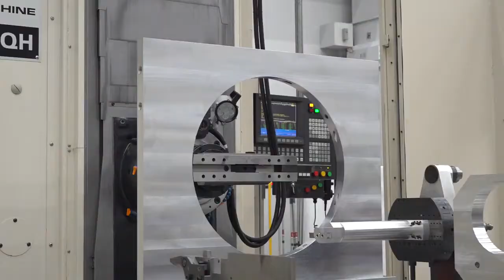SHIBAURA MACHINE BTD-200QH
The BTD Series of horizontal boring machines are designed around a full rotary B axis table and a moving column, enabling the spindle/quill to reach all points within the work envelope from the centre line of index to the outer periphery of the component, often making this type of machine more adaptable than a horizontal machining centre.

@SHIBAURAMACHINE is sold exclusively in the U.K from @leadercnctech.